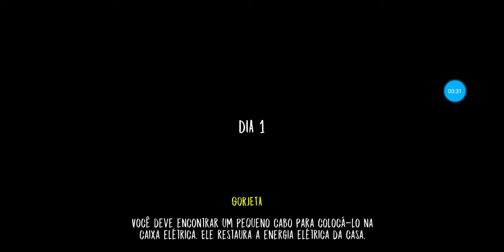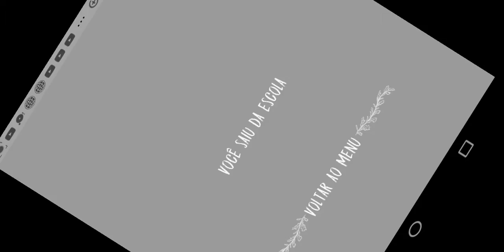EVIL NUM NOVA ATUALIZAÇÃO 1.1.8 BONECA VS GALINHA QUEM VAI GANHA ????😰